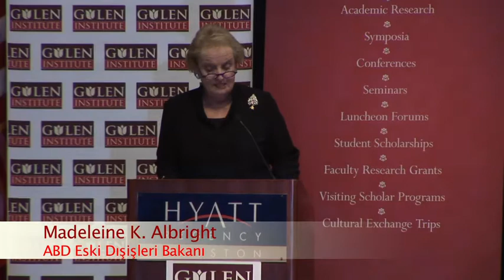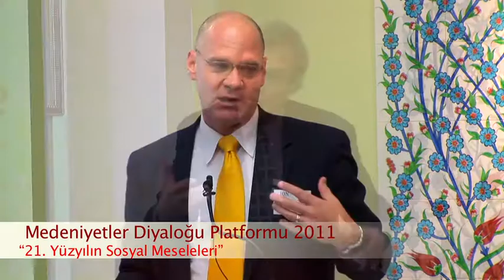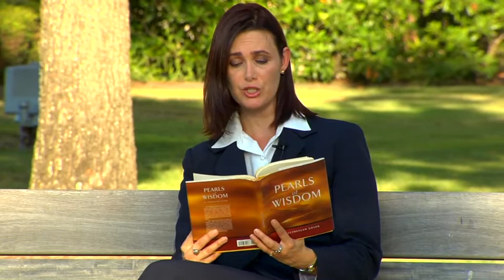Gulen Institute Introduction (Turkish)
The Gulen Institute is a non-profit organization established at the University of Houston in 2007 to promote academic research as well as grass-roots activities aimed at bringing about positive social change, namely the establishment of stable peace, social justice, and social harmony by focusing on the themes of education, volunteerism and civic initiatives.

The perspectives of the Institute are inspired by the life and works of the distinguished contemporary scholar and civic leader Fethullah Gulen, a Turkish Muslim scholar, thinker, author, poet, opinion leader, educational activist, and preacher emeritus. He is regarded as the initiator and inspirer of the worldwide social movement of human values known as the Hizmet (Service) Movement or the Gulen Movement.